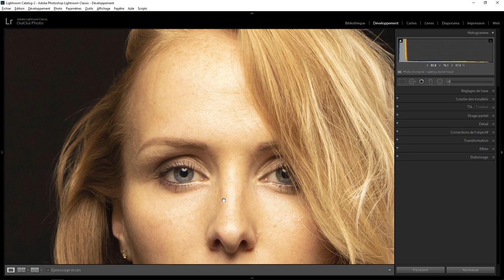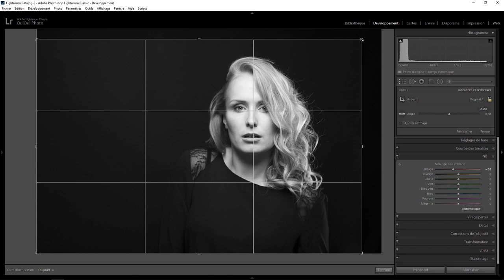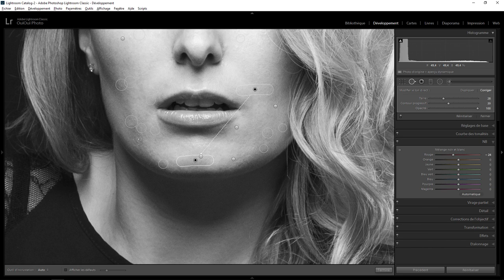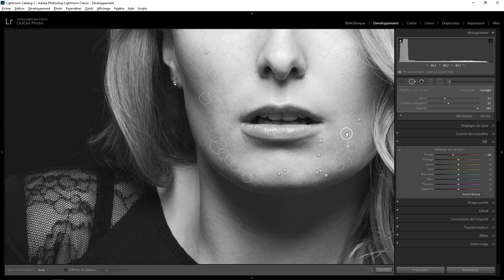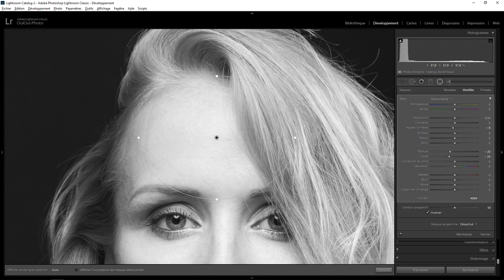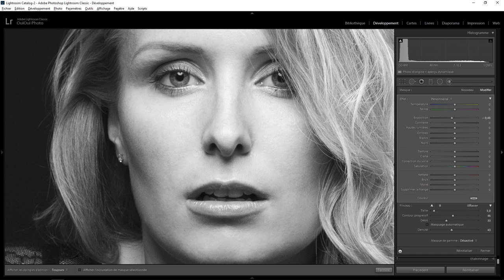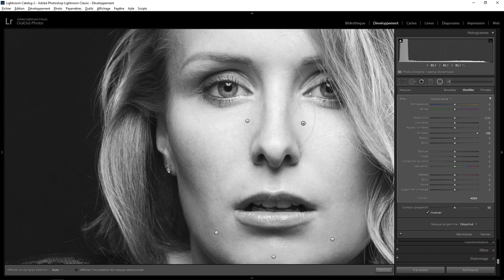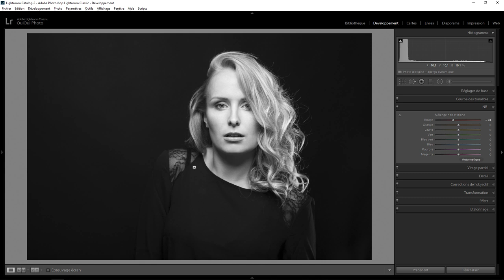Lightroom Retouche Express 107 - Marion